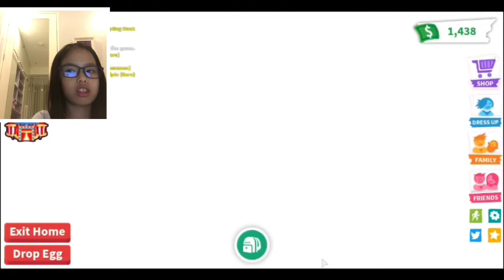Getting the Aussie Eggs before they leave!(Adopt Me Roblox)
Hi everyone today we are getting these Aussie Eggs before they leave Adoption Island!